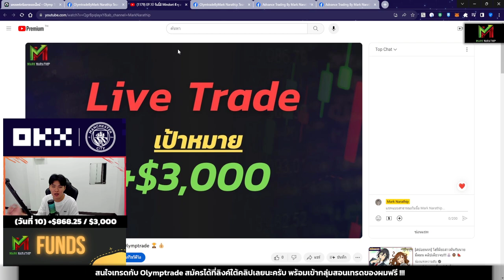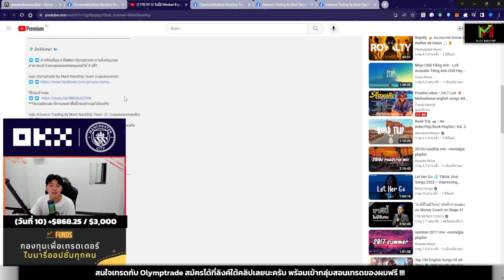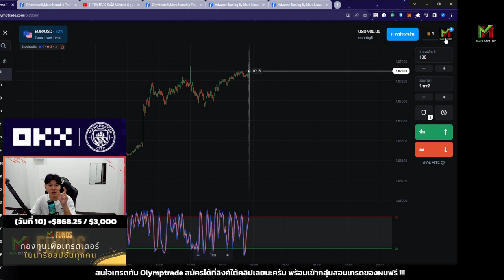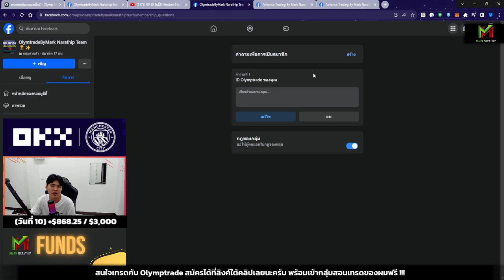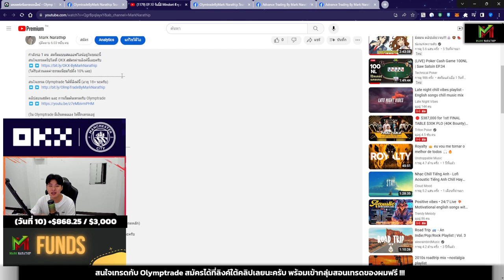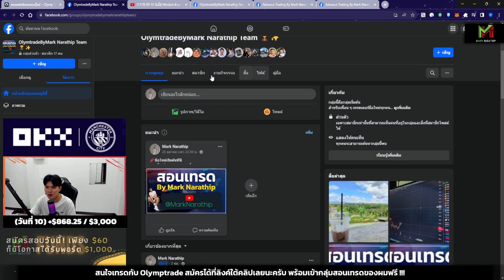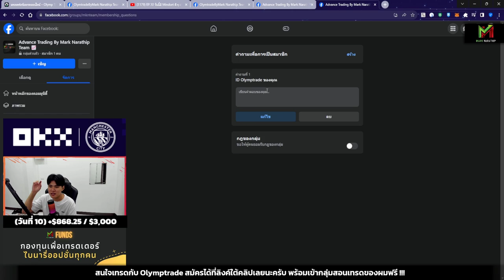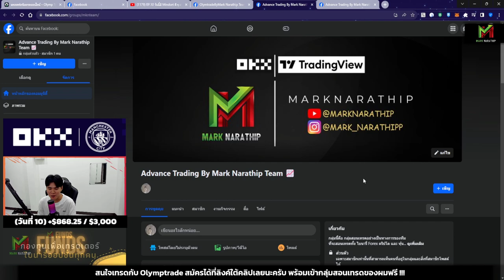สอนวิธีเข้ากลุ่มสอนเทรด Mark Narathip Team 😍